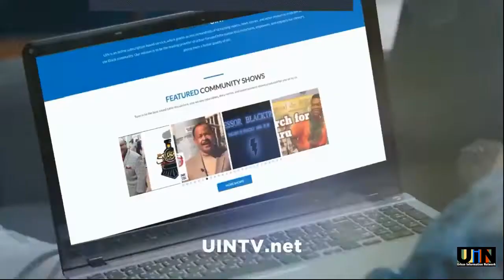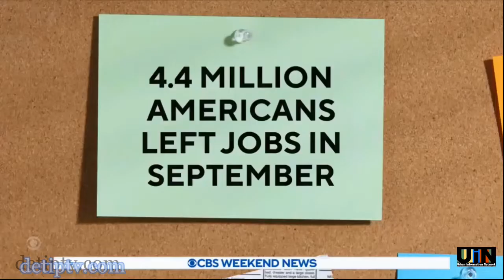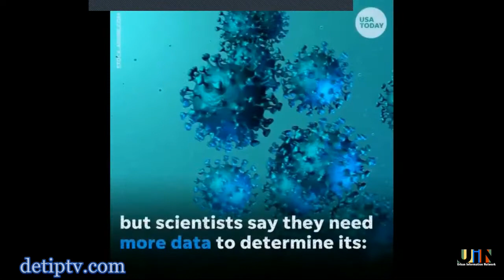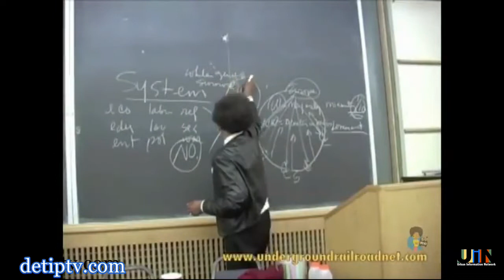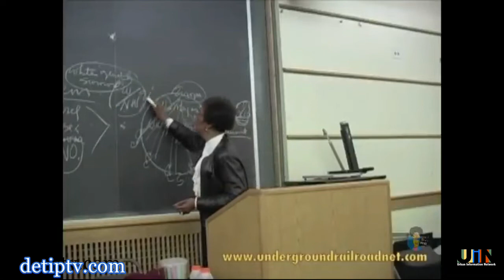URBAN INTEREST 120321 Inglish Reed/ Malik Yakini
Ms. Reed says Crypto currency is the way to go/ Malik is building an Urban super market from the ground up.